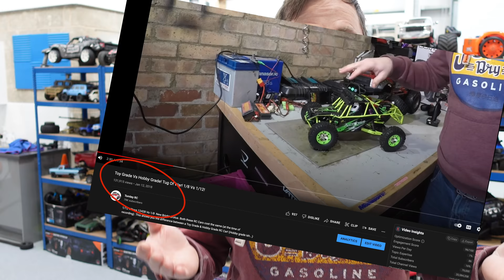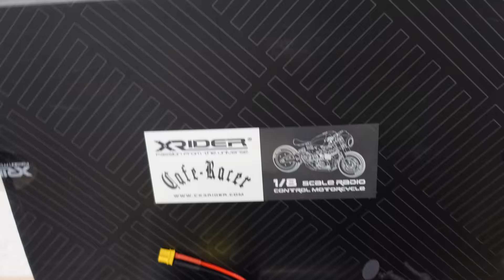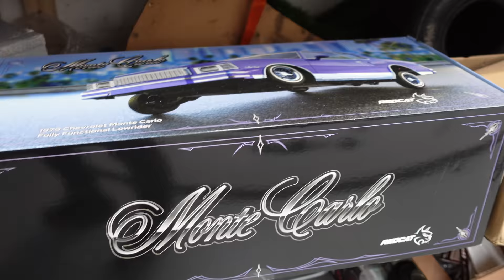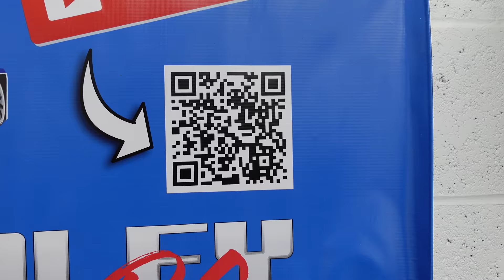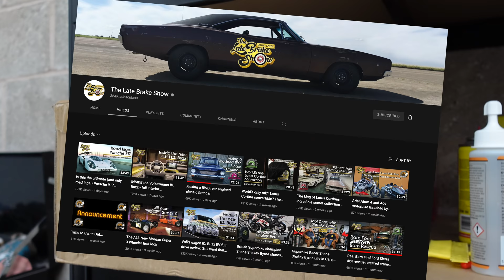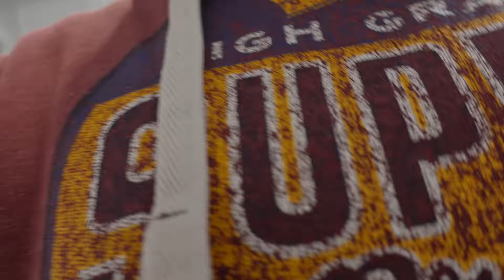Massive Catch Up! This Week At Tomley's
It's been a while! Here's a look at what's been going on, and what's coming up!

This is my second 'behind the scenes' channel. Think of it like a FREE Channel Membership.

If you enjoy the content please consider Supporting by Buying me a Coffee:

If you Disliked this video because you Dislike me...

Publication, reproduction or distribution of this film by any means whatsoever - including without limitation electronic transmission via internet or e-mail, or re-uploading existing videos & re-uploading such material on any website anywhere in the world — is strictly prohibited without the prior written consent of Tomley Media Ltd.